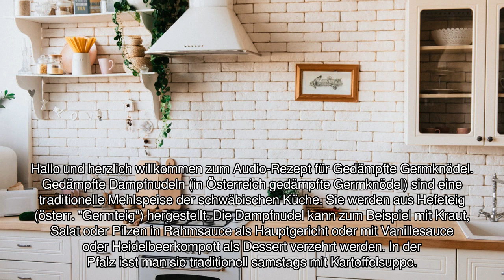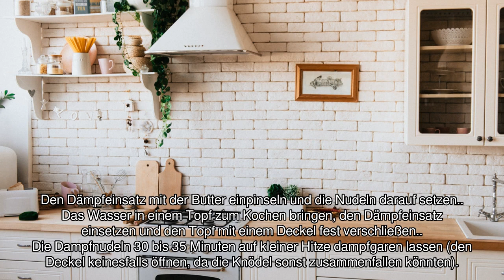[Audio-Rezept] Gedämpfte Germknödel - Einfaches Rezept zum Nachkochen - Einfaches Rezept